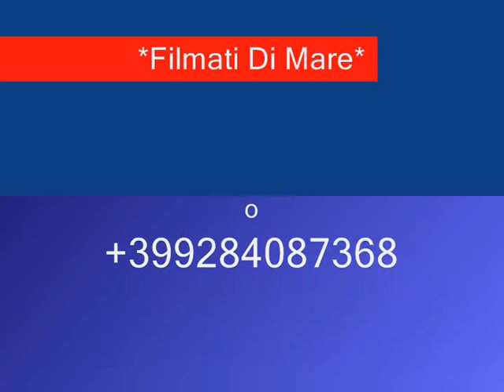La Grotta dei Gamberi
*Filmati Di Mare*

Continuamo il nostro personale tour subacqueo con le spendide immersioni nei fondali catanesi ( Stazzo - Acireale) accompagnati da Mario titolare de Il Faro Diving. Professionalità e cortesia unite ad un sano divertimento hanno fatto si che le nostre immersioni diventassero spettacolari. Chiunque si trovi nella Sicilia Orientale, o che voglia passare un WE o una settimana da favola si può affidare a Mario che del suo diving scrive: " Concepito e costruito appositamente per le

attività subacquee, il Faro Diving vi farà dimenticare le fatiche e le scomodità che generalmente la subacquea comporta. La base del Faro Diving si trova nel cuore della città di Catania, a S. Maria della Guardia. Annovera un'aula didattica, un centro ricarica, 40 attrezzature complete Technicsub, erogatori Apeks, stazione di ricarica Coltri Sub. Ulisse: all'interno del porto di Capomulini, con Hotel, piscina e piattaforma in mare completa di tutti i comfort. Piattaforma "Stazzo": base logistica della flotta del Faro Diving dentro il porto di Stazzo con numero tre gommoni, un BWA di metri 5.50 (motorizzazione Honda), un Zodiac di metri 7.50 (motorizzazione Jonhson) e un BWA dimetri 8.50 (motorizzazione Honda). L'obiettivo del Faro Diving è quello di proporre ai nostri clienti la vacanza con il rapporto qualità/prezzo migliore della nostra area, quella compresa tra Catania e Taormina. È da vent'anni che organizziamo vacanze sia in Sicilia che all'estero, l'esperienza di Cristian, responsabile soggiorni e prenotazioni, vi renderà tutto facile e piacevole. Designed and built specifically for diving, "Il Faro Diving" will make you forget the fatigue and discomfort that usually involves diving. The base of "Il Faro Diving" is located in the heart of the city of Catania, S. Maria della Guardia. Includes classroom, a charging center, 40 complete equipments Technicsub, Apeks regulators, charging station Coltri Sub. Ulysses: within the port of Capomulini, with hotel, pool and deck at sea complete with all amenities. Platform "Stazzo": logistics base's fleet in the port of "Il Faro Diving" Stazzo with number three boats, a BWA meters 5.50 (Honda engine), a Zodiac meters 7.50 (Jonhson motor) and a BWA dimeters 8.50 (Honda engine) . The aim of "Il Faro Diving" is to offer our customers the holiday with the quality / best price for our area, one between Catania and Taormina. It is twenty years is that we organize holidays in Sicily and abroad, the experience of Christian, responsible for accommodations and reservations, will make everything easy and enjoya.